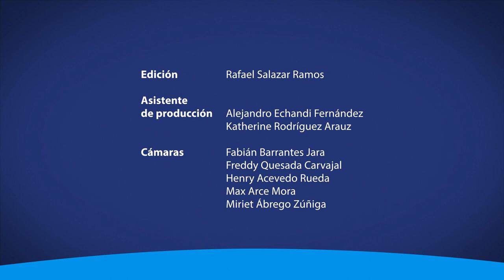Entrevista a Rosaura Chinchilla Calderón Jueza y Profesora UCR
Jornadas 4X3 desde la perspectiva de las mujeres y la legalidad nacional.